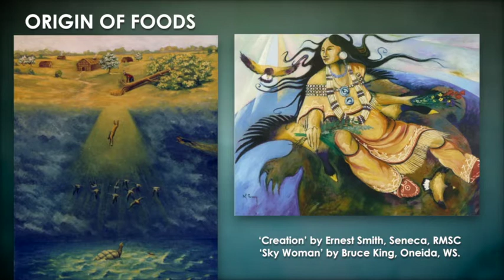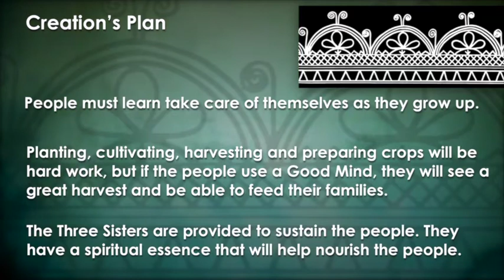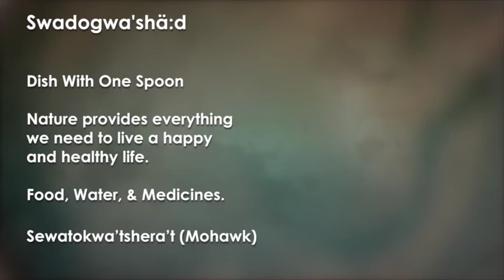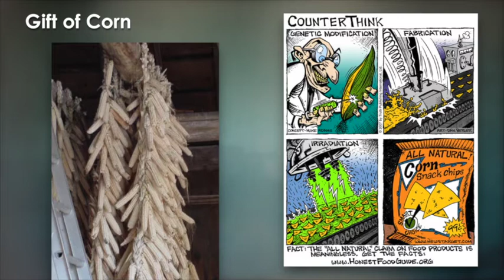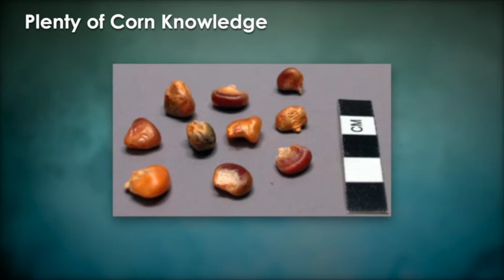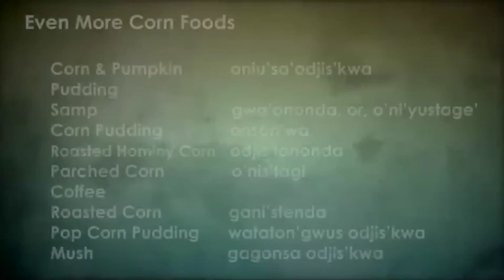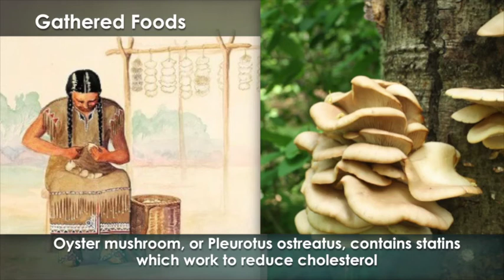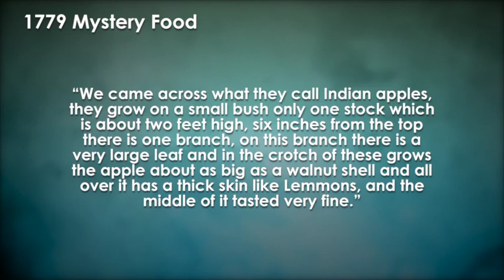Food Security & Three Sisters Sustainability - Conversations in Cultural Fluency #3